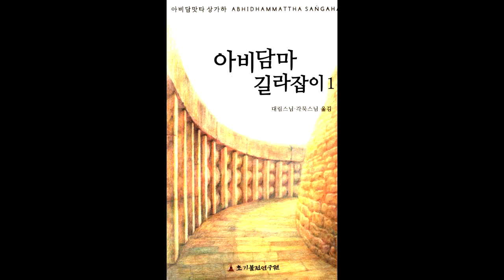아비담마 길라잡이 65 제1권 p388 범주의 열거